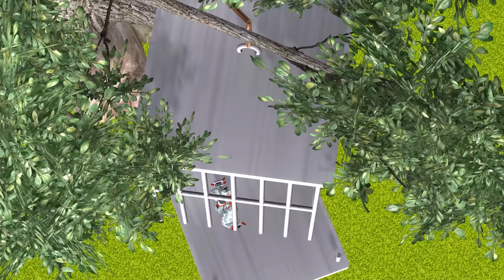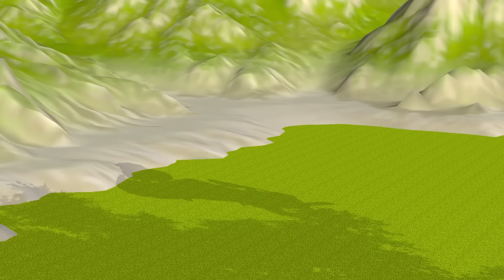Scary Teacher 3D vs Squid Game Billiard Six Holes 3 Couple Challenge with Nick and Tani Winning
Welcome to Scary Teacher 3D Hile. Here we will create 3D Animation about Troll between Miss T vs Nick and Tani. Hello Neighbor and Ice Scream is also characters brings more funny moments. Wish you have moments of comfort!